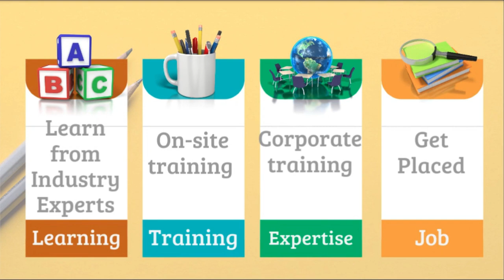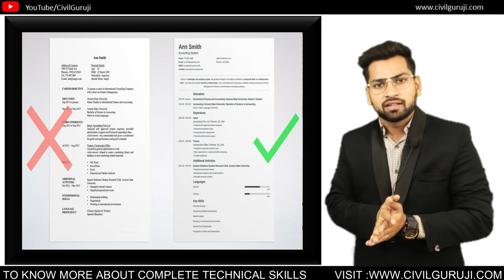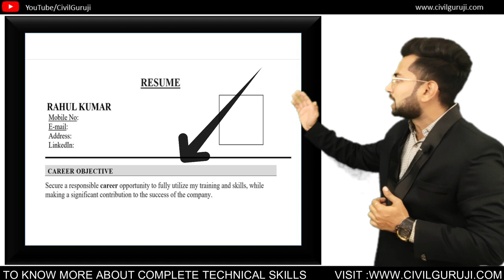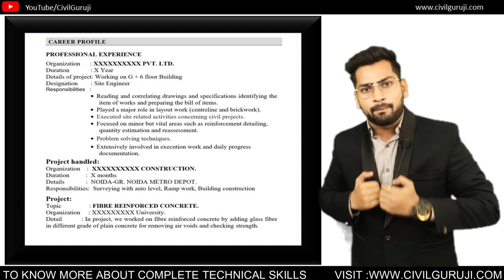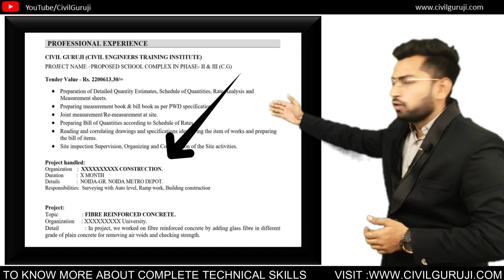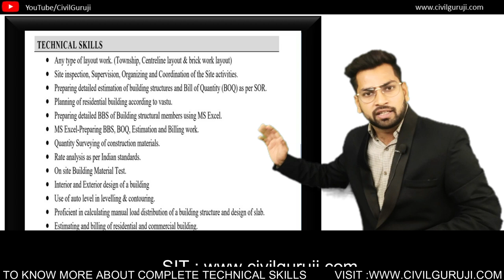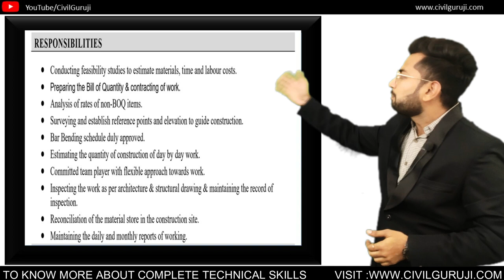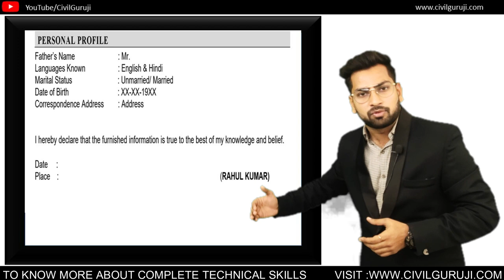Perfect Resume for Civil Engineer.How to get job after Lock down By Civil GuruJi.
Hello Engineers
Welcome to CIVIL GURUJI (THE CIVIL ENGINEERS TRAINING INSTITUTE)

Today I will teach you how to prepare a Perfect resume
How to write a resume making for Civil engineer job , Resume writing , Including Skill in Resume , Training work , Preparation for civil interview skills , Resume for private Company Job For Civil Engineer. Resume Format for Civil engineer Job . Resume for Fresher and experience Civil Engineer job .
A  resume is a document used and created by a person to present their background, skills, and accomplishments. Resumes can be used for a variety of reasons, but most often they are used to secure new employment.
A typical resume contains a "summary" of relevant job experience and education. The resume is usually one of the first items, along with a cover letter and sometimes an application for employment, which a potential employer sees regarding the job seeker and is typically used to screen applicants, often followed by an interview.
In many contexts, a resume is typically limited to one or two pages of size A4 or letter-size, highlighting only those experiences and qualifications that the author considers most relevant to the desired position. Many resumes contain keywords or skills that potential employers are looking for via applicant tracking systems, make heavy use of active verbs, and display content in a flattering manner. Acronyms and credentials after the applicant's name should be spelled out fully in the appropriate section of the resume, greater chance of being found in a computerized keyword scan.[8] Resumes can vary in style and length, but should always contain accurate contact information of the job seeker. A recent hiring simulation by Resume Go concluded that a two-page resume was more likely to lead to being hired.

A functional resume lists work experience and skills sorted by skill area or job function.
The functional resume is used to focus on skills that are specific to the type of position being sought. This format directly emphasizes specific professional capabilities and utilizes experience summaries as its primary means of communicating professional competency. In contrast, the chronological resume format will briefly highlight these competencies prior to presenting a comprehensive timeline of career growth through reverse chronological listings, with the most recent experience listed first. The functional resume works well for those making a career change, having a varied work history or with little work experience. A functional resume is also preferred for applications to jobs that require very specific skills or clearly defined personality traits. A functional resume is a good method for highlighting particular skills or experiences, especially when those particular skills or experiences may have derived from a role which was held some time ago. Rather than focus on the length of time that has passed, the functional resume allows the reader to identify those skills quickly.